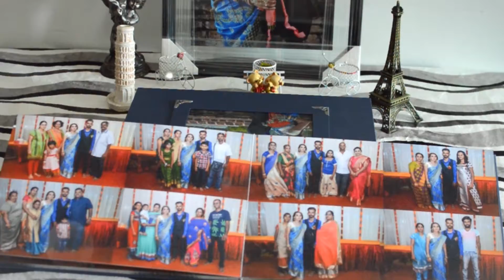Rom of Kesava & Sakti Album Preview